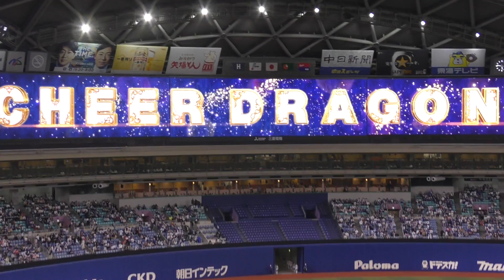チアドラゴンズ2022 オープニングダンス